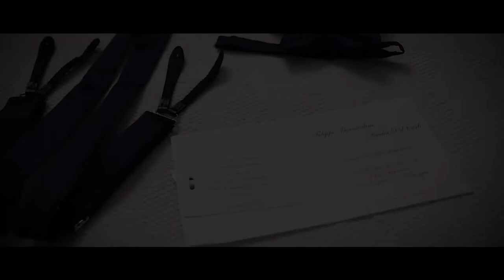TRAILER [ FILIPPO & GIULIA] Wedding's Art Cinema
Highlight Matrimonio di Filippo & Giulia 14 Settembre 2017
Wedding's Art Cinema   Tuscany Versilia
Abito da Sposa : Le Spose di Viareggio
Abito da Sposo : Laura la sposa Chic
Videografo : Maurizio Bacci
Photographer : Paolo Razzoli